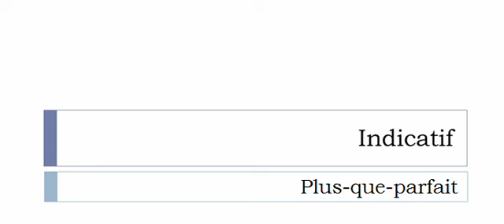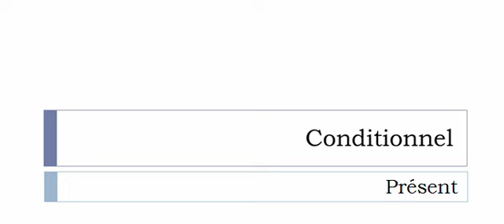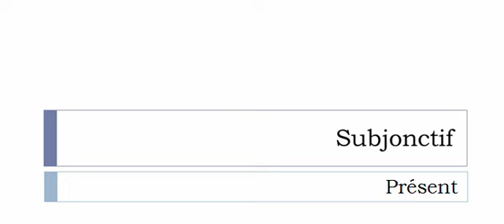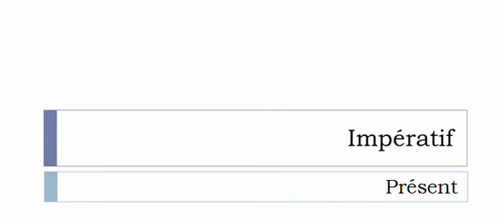French conjugation = Conformer